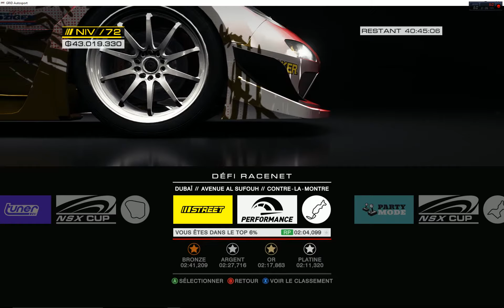DUBAI : Avenue AL SUFOUH